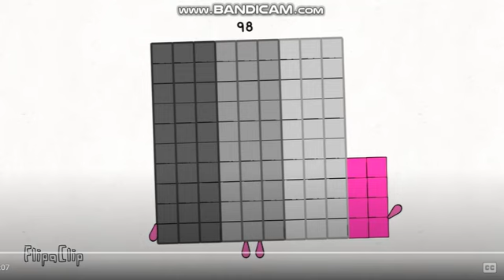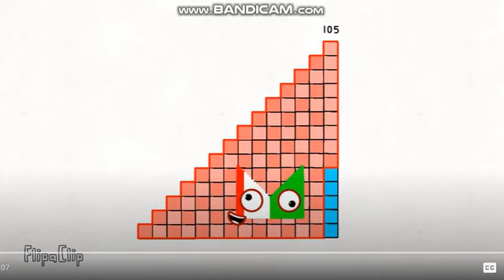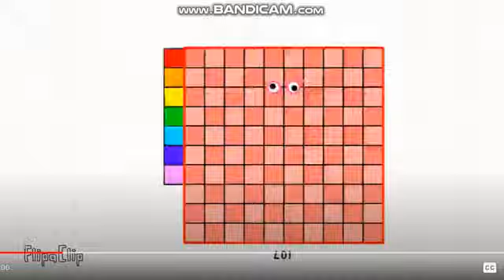Days Of 2023 Band But it's The Entire Month Of April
Credit To @GordontheCreator